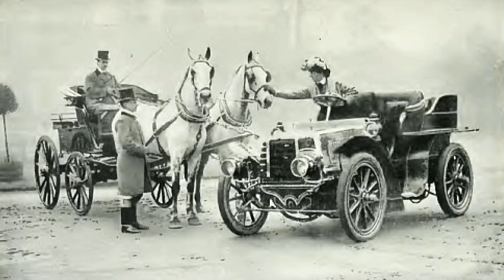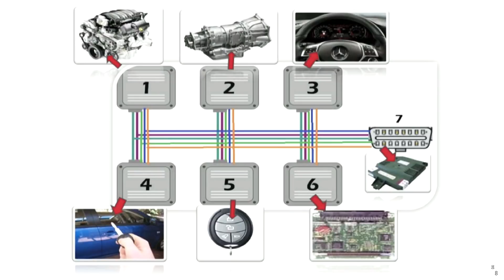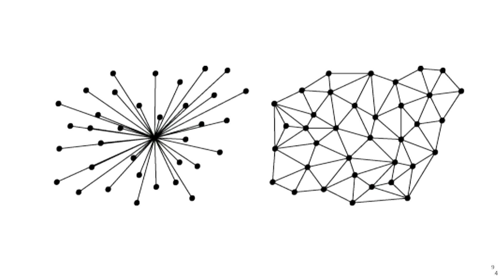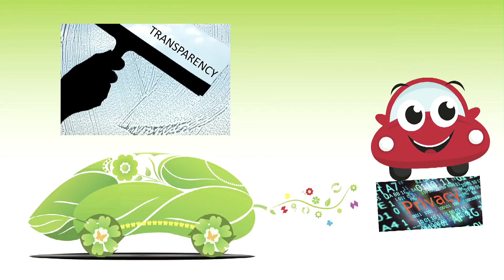How Connected-EVs are transforming car ownership | Rahul Sonnad | TEDxManhattanBeach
While there hasn’t been a significant change to the automobile industry in 100 years, there is about to be a major revolution, says Rahul Sonnad.  In his informative talk, Rahul shares how existing technology will be used to create a new automobile ownership paradigm, blurring the lines between ownership, rental, and lease, and a decentralized network of car manufacturers, and supporting industries that will put more control and power into the hands of consumers. Co-Founder Tesloop This talk was given at a TEDx event using the TED conference format but independently organized by a local community.